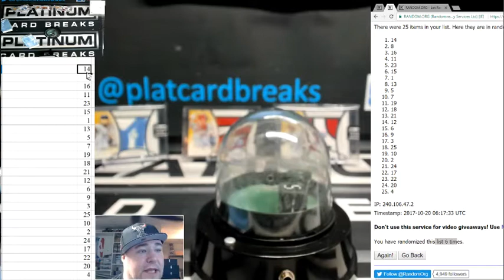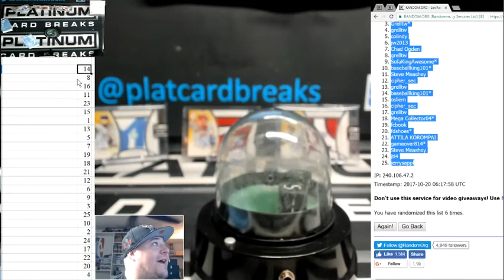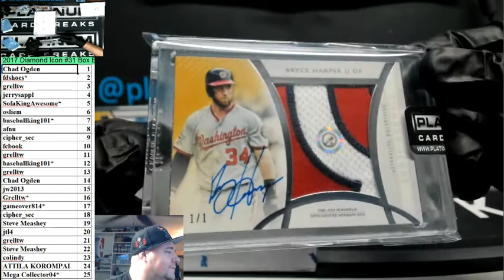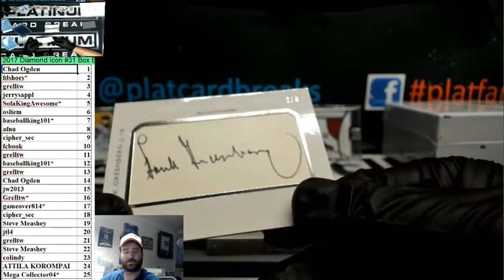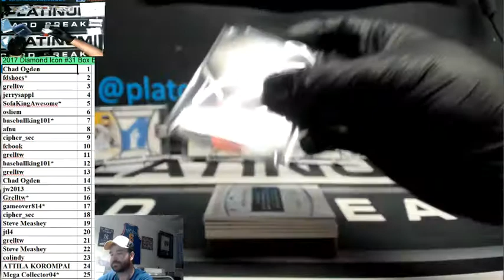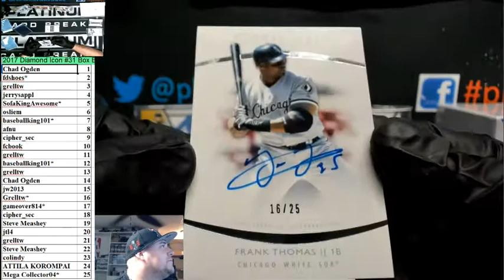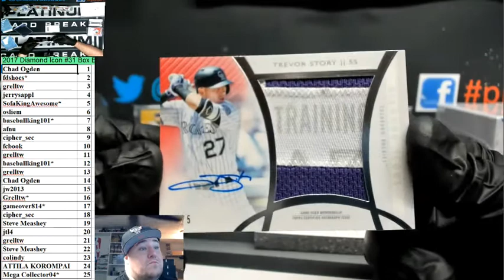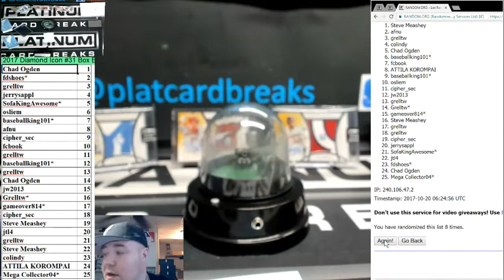2017 Diamond Icon #31 Box Break